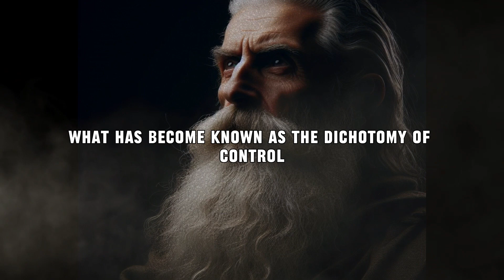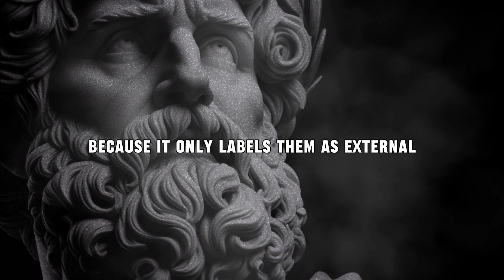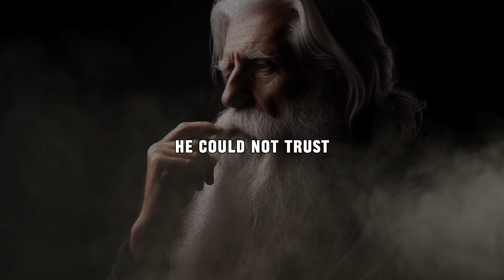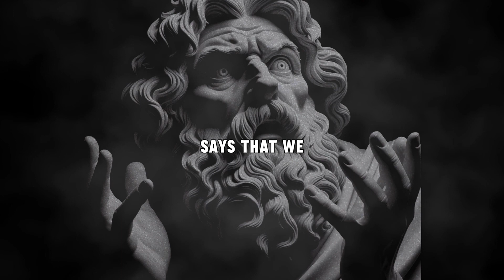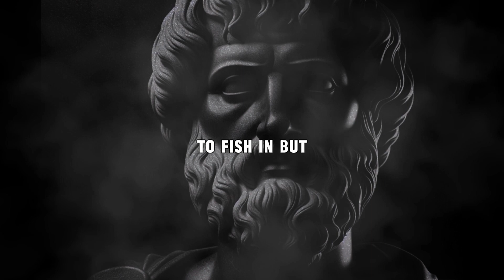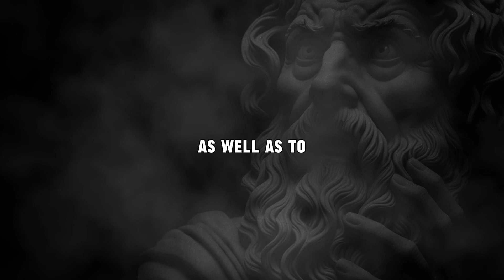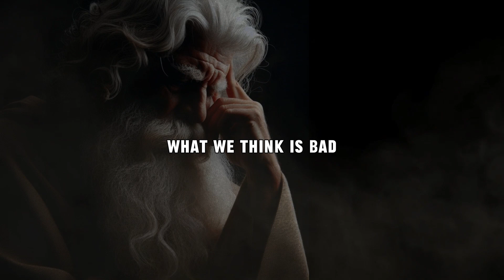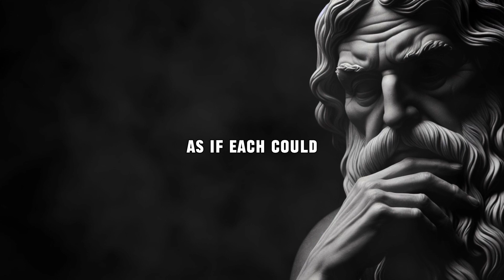The Big Problem with | Stoicism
🔎 Dive into the profound philosophy of Stoicism with our captivating YouTube video! 🧘‍♂️💡 Explore the principles of modern Stoicism, learn how to apply them to your daily life, and discover the art of mindful listening. 🎧🤔 Join us as we delve into thought-provoking TED Talks on Stoicism and gain insights from renowned stoic expert Ryan Holiday. 🎙️📚 What is Stoicism? Uncover the wisdom of this ancient philosophy and uncover its relevance in today's world. 🌍✨ Enhance your wellbeing and find inner tranquility with Stoicism. Don't miss out!

Video Link:

 • Victor Cooper - Last Hope (Dramatic P...